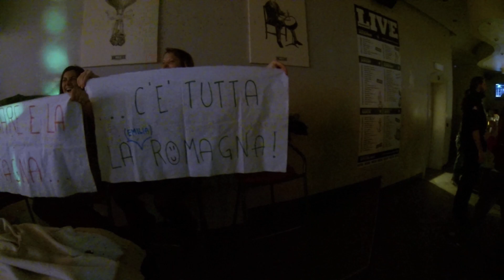Country Roads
Hernandez & Sampedro performing Country Roads @MARCOS PUB LIVIGNO